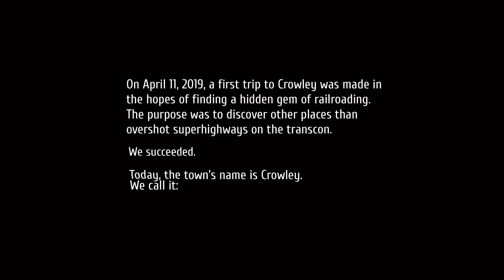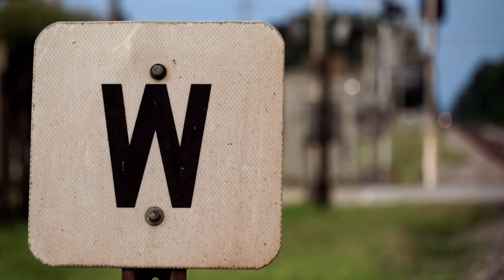Operation Continental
A compilation of our best moments throughout the week-long adventure to the Lone Star.